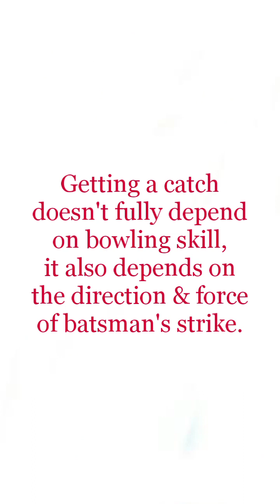How To Get Catches In Cricket League - Lazy Gaming Life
This video is a gameplay of the popular Android game Cricket League presenting caught out scenarios at different places with spnner or fast bowler.